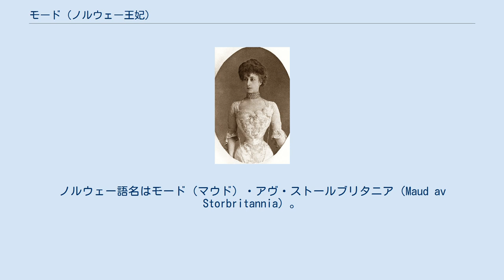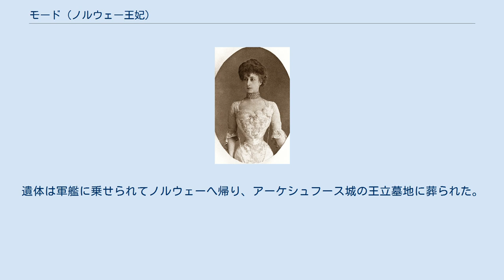モード (ノルウェー王妃)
モード・オブ・ウェールズ （英語: Maud of Wales, Maud Charlotte Mary Victoria, 1869年11月26日 - 1938年11月20日）は、ノルウェー王ホーコン7世の王妃。
1319年以来、単独の王国として絶えていた（その間デンマークあるいはスウェーデンの王がノルウェー王を兼ねる同君連合が続いていた）ノルウェーに、約600年ぶりに復活した王妃である。
ノルウェー語名はモード（マウド）・アヴ・ストールブリタニア（Maud av Storbritannia）。
 イギリス王太子（プリンス・オブ・ウェールズ）アルバート・エドワード（後のエドワード7世）とアレクサンドラ・オブ・デンマークの末子としてロンドンで生まれる。
幼い頃から高い知性を見せ、「ハリー」というあだ名がつけられた。
母アレクサンドラが毎年故国デンマークを訪問するのに同行し、時には母と母の姉妹たちに連れられて、ノルウェーや地中海のクルーズ旅行をした。
 1896年6月22日、モードはバッキンガム宮殿のチャペルで、従弟にあたるデンマーク王子カールと結婚した。
カールは母アレクサンドラの兄であるデンマーク王太子フレゼリク（後のフレゼリク8世）の次男だった。
花嫁の父エドワード王太子は、イギリスに滞在するときの住まいにするようにとサンドリンガムの館をモードに与えた。
その館で、1903年7月にモードとカールの一人息子アレクサンダー（のちのオーラヴ5世）が生まれた。
 カールはデンマーク海軍士官であったため、1905年までは一家は主にデンマークに住んだ。
1905年7月、ノルウェー議会は1世紀にも及んだスウェーデンとの同君連合を解消し、国民投票の結果、カール王子を新しいノルウェー国王に選出した。
カールはこれを受諾し、自らの名をノルウェー風にホーコン7世とし、息子アレクサンダーの名前もオーラヴとした。
1906年6月、ホーコンとモードはトロンハイムのニーダロス大聖堂で戴冠した。
 モードは王妃になっても、故国イギリスを変わらず愛した。
一方で新しい母国に素早くなじみ、王妃としての責務を果たした。
特に子供や動物に関したチャリティーを支援し、音楽家や芸術家への支援もおこなった。
モードは首都オスロを見渡せる町コングスセテレンの英国庭園を整備したり、スキーを習った。
モードが最後に英国国民の前に姿を見せたのは、1937年の甥ジョージ6世の戴冠式だった。
彼女はウエストミンスター寺院で義理の姉メアリー・オブ・テックの隣に座った。
 1938年11月20日、モードは心臓手術の3日後にロンドンで急死した。
遺体は軍艦に乗せられてノルウェーへ帰り、アーケシュフース城の王立墓地に葬られた。